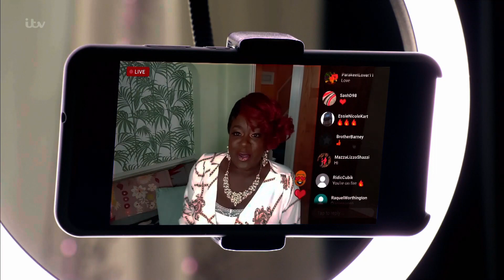Tameka Empson Wins Best Comedy Performer - The British Soap Awards (2022)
All rights for this video go to ITV & BBC Worldwide.